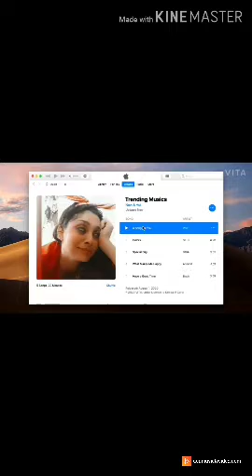How to click creative photos of spotlight💥💥💥concept.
in this video I have just appreciated who found this spotlight concept which is really nice I adopted idea from other but I realise that it is a very useful concept you feel like a celebrity

in the very first I mis concept about that who guided me for this concept they didn't mention that they have used it to camera automobile because they have to attach the 1 homemade spotlight by the flashlight off the mobile and the second mobile will be used for your creative photos so you have to very careful about this do not mis concept like me

I have learnt many think from this concept
Anshu start clicking you will realise how spot light affect your eyes even matter of clothes and matter of pose.

this concept the spotlight concept went viral while currently in or while locked down even I have tried and the same same time so I have appreciate it who found this one thank you so much give me the new idea even I have learnt many things from this concept

thank you so much for watching my video listening me and if you like please subscribe my channel if you learn something please hit the like button and watch me again and again and again